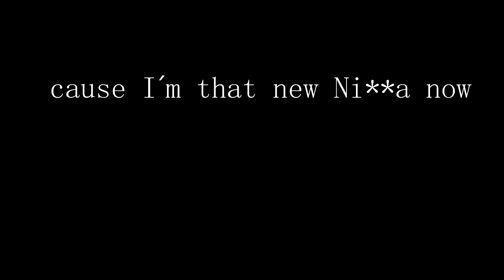CS:GO Kill compilation on Bank Account